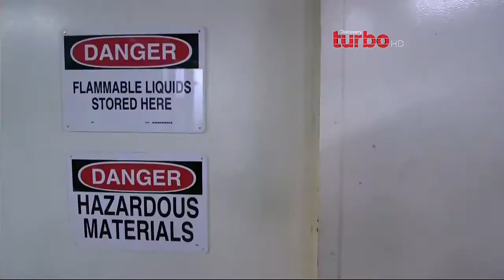El Auto Ideal Jaguar y Espacioso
HD Completo texas Chrome trocas trucks trailer camiones tunnig west coast customs superautos megabuild español Latino documental limomaster mexicanicos super autos locos por los motos auto ideal carros juca motores duo mecanico Gas Monkey restauradores conductores tontos peores HD Completo texas Chrome trocas trucks trailer camiones tunnig west coast customs superautos megabuild español Latino documental limomaster mexicanicos super autos locos por los motos auto ideal carros juca motores duo mecanico Gas Monkey restauradores conductores tontos peores